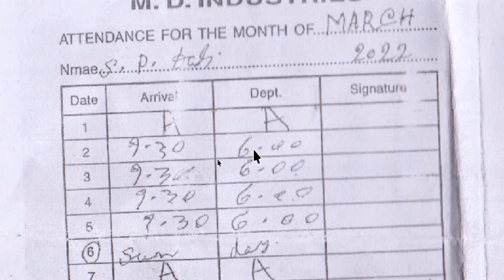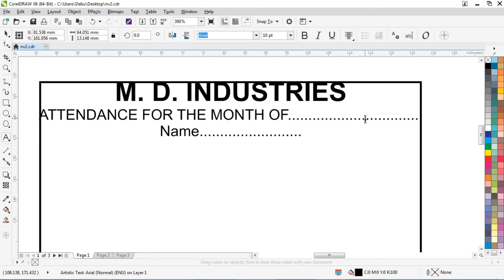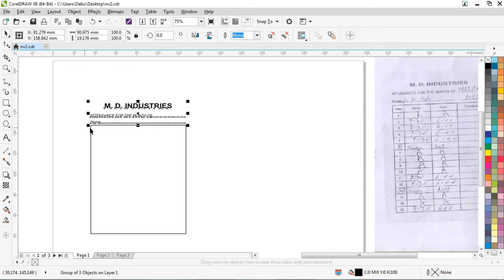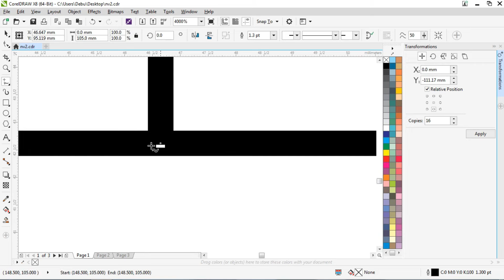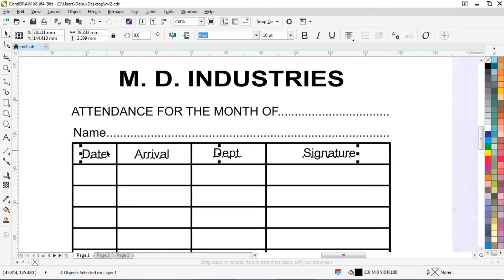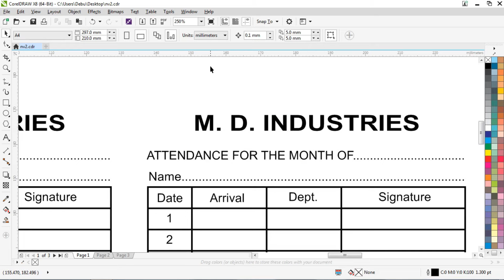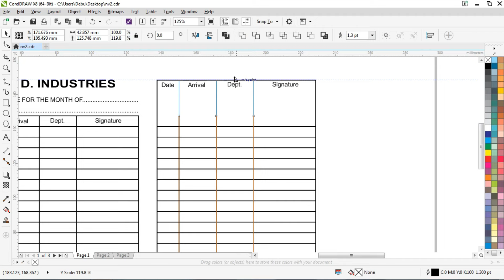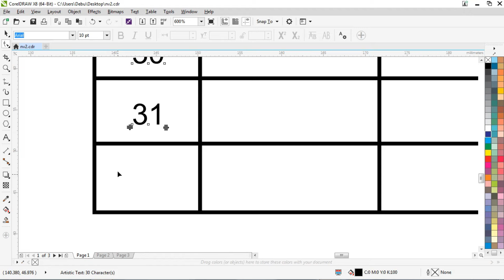CorelDRAW Bengali Tutorials for Beginners || Attendance Card Design || CorelDRAW Tips and Tricks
CorelDRAW Bengali Tutorials for Beginners
Attendance Card Design

Coreldraw tutorials
Online Education
Visiting Card
Business card design
graphic design
coreldraw x7
coreldraw 2022
DTP
Coreldraw training
Learn coreldraw
Identity card design
Certificate design
Flex Design
Banner Design
Leaflet Design
Poster Design
Xerox Offset
Offset
4 color offset
Screen Printing
Digital Printing
Bengali Tutorial
Free CDR
Vector Design
Vector File
Graphic Design Website
PNG  JPEG
Desktop Publishing
DTP Designs
Vector graphics
Graphic design
Illustration
Layout
Printing;
Typography